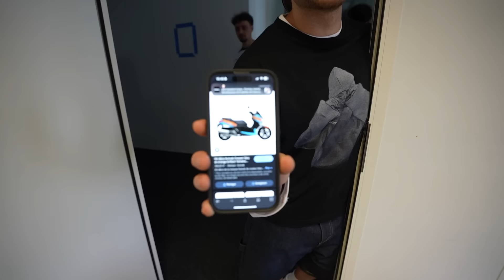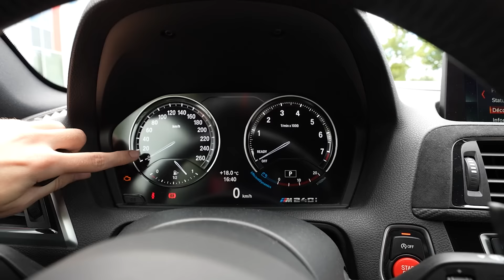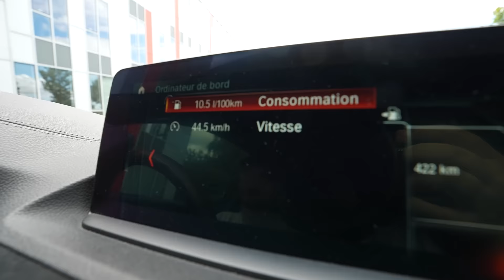LE PIRE FAST-FOOD ?